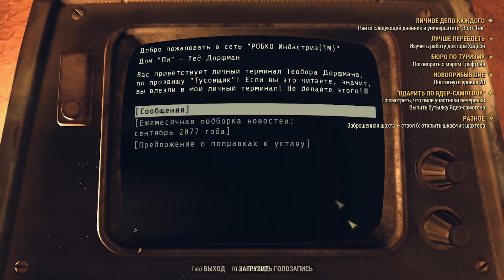Вдарим По Ядер Самогону - #5 - FALLOUT 76 Wastelanders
Продолжаем прохождение FALLOUT 76: Wastelanders с дополнениями Raiders и Settlers (рейдеры и поселенцы), в этом выпуске мы посетим аэропорт в моргантауне, сам моргантаун, институт волт-тек, и пройдём задание Вдарим По Ядер Самогону, который гнали местные студенты.